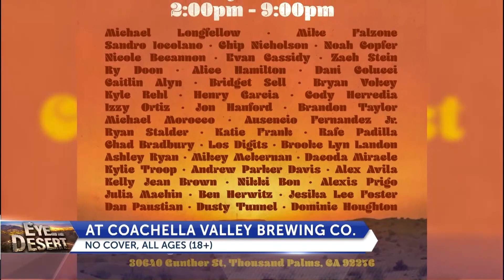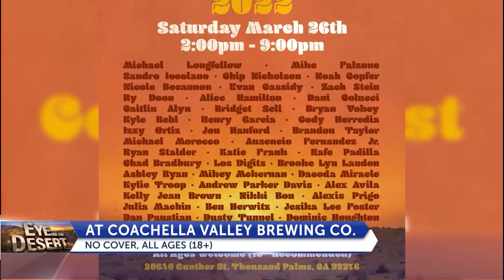Dacoda Miracle discusses a comedy festival coming to the Coachella Valley Brewery this month